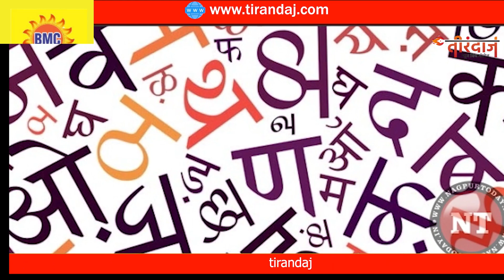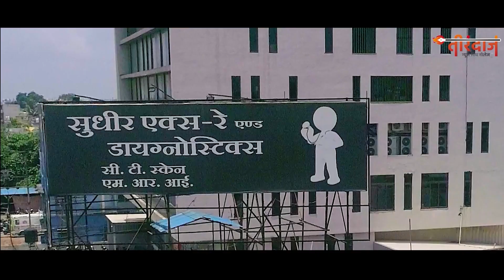14 सितंबर का इतिहास : दुनिया की तीसरी सबसे ज्यादा बोली जाने वाली भाषा